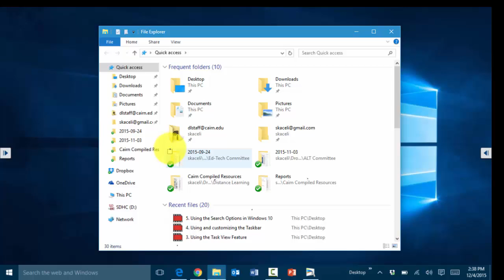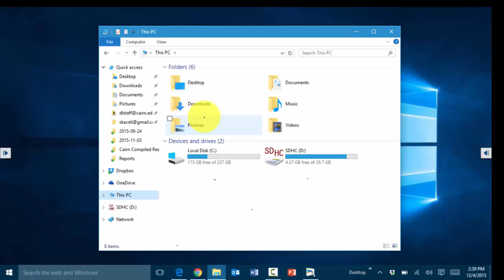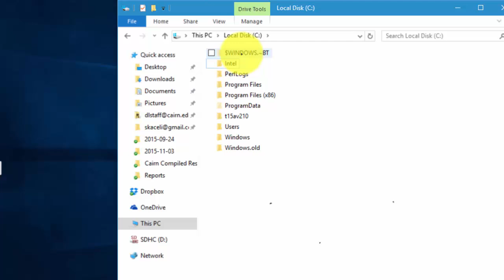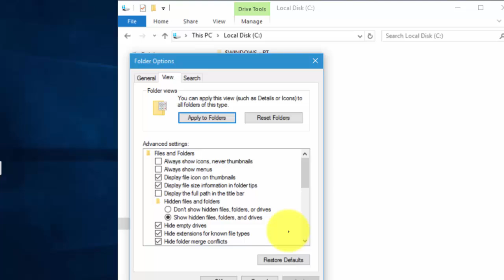Windows 10 New File Explorer Features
A concise short tutorial covering the new File Explorer features in Windows 10.

We go in depth covering the Quick Access feature, folder views and default views and searching.

If you want to take get a deeper understanding of Microsoft Office applications, take a look